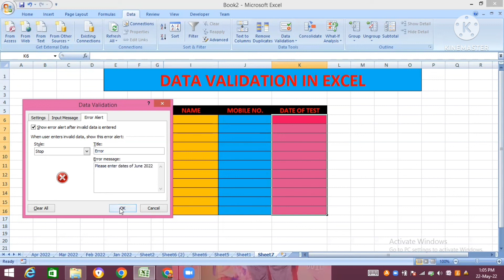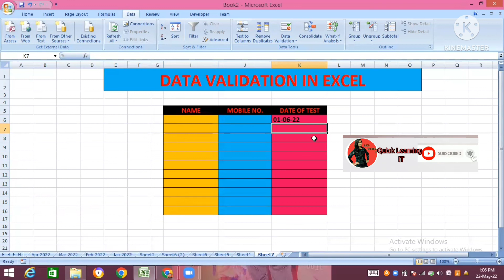Data Validation in excel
In this tutorial you will learn how to apply data Validation in excel

1. data validation input message in excel
2.  data validation input
3. data validation in excel
4. data validation error message formula
5. data validation error alert in excel
6. data validation kya hai
7. data validation phone number excel

Another excel videos